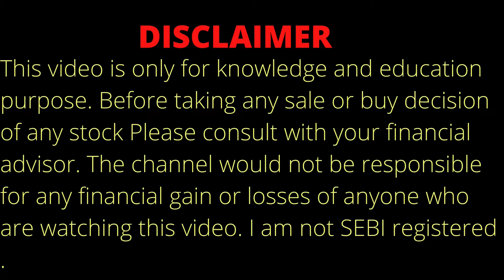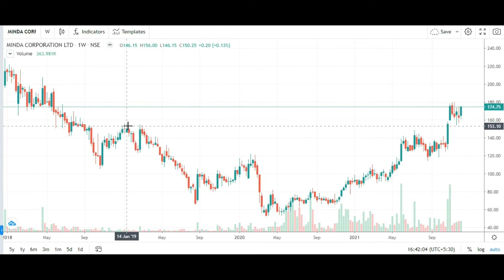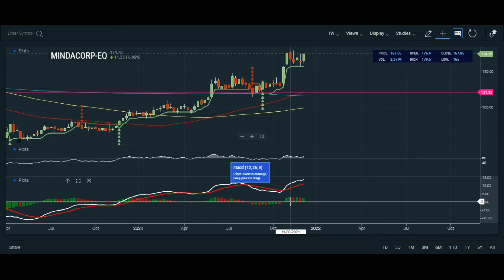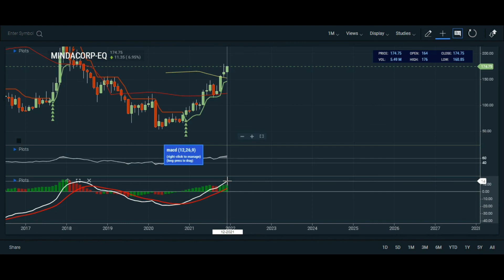MINDA CORP STOCK ANALYSIS ON 12.12.21 | MINDA CORP SHARE ANALYSIS | MINDA CORPORATION SHARE ANALYSIS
Topic Covered:
MINDA CORP  Share Latest News
MINDA CORP  Share Technical Analysis
MINDA CORP  Share Fundamental Analysis
MINDA CORP  Share Sale Or Buy or Hold